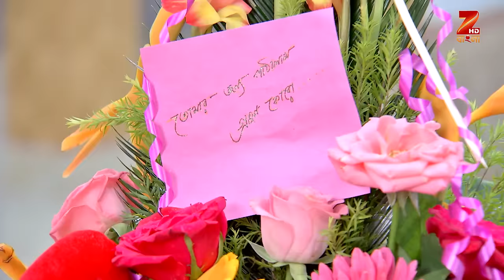Bikeley Bhorer Phool | Bangla Serial | Full Episode - 123 | Amitabh Bhattacharjee | Zee Bangla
Story

Bikeley Bhorer Phool is a Bengali drama television series starring Amitabh Bhattacharjee, Sudipta Chakrabarty and Sneha Chatterjee. The story revolves around Moina, a poor girl, who marries Dr Subhankar but is unable to adjust to his luxurious lifestyle. As a result, Subhankar's family dislikes and ill-treats her.